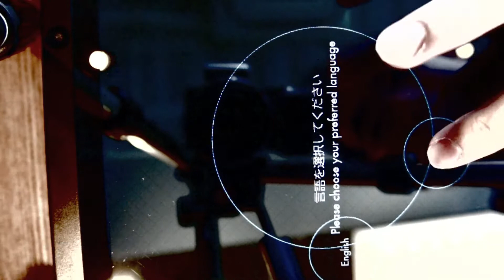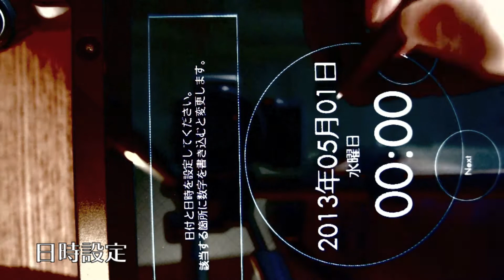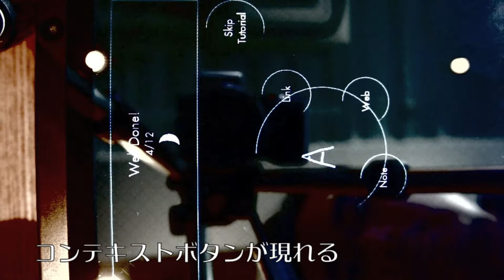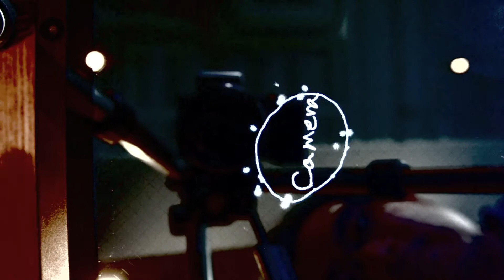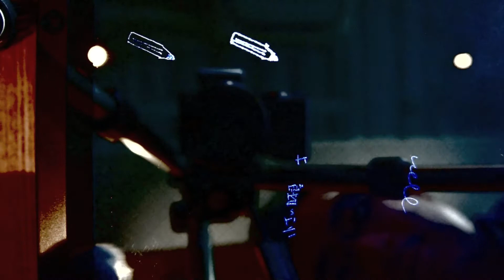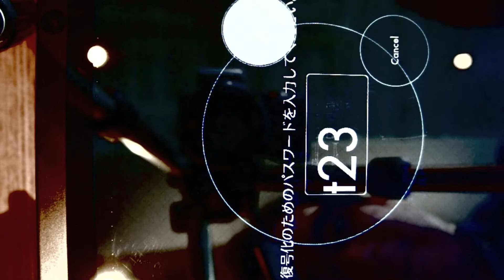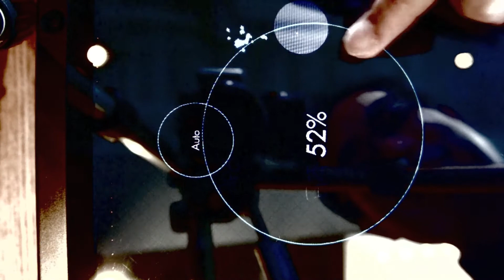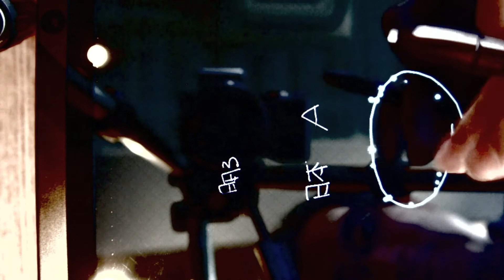enchantMOON Touch&Try 2013.5.26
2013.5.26に行われた enchantMOON Touch&Try イベントの様子です。

カメラの設置の関係上映像は横向きになっています。
画面への映り込みが激しかった関係上、輝度やコントラストの調整を行っています。動作速度なども確認できるように、一部映像をカットしている以外はそのまま残してあります。

あまり見やすい映像ではありませんがイベントの雰囲気やenchantMOONの仕様などの確認はできるかと思います。

【訂正】ノートのサムネイルを「9×9」とテロップで出していますが「3×3」の誤りです。